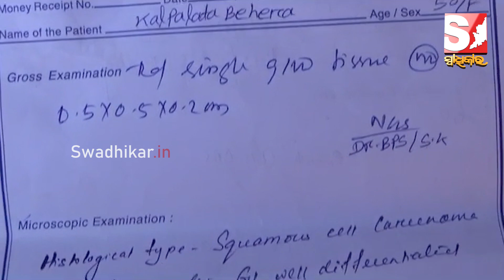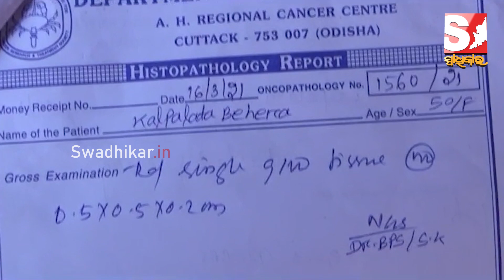ଚିକିତ୍ସା ପାଇଁ ଆକୁଳ ନିବେଦନ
ଯାହାର ହାତ ଧରିଥିଲେ ସୁଖର ସଂସାର ନେଇ ଅନେକ ସ୍ୱପ୍ନ ଦେଖିଥିଲେ ଆଜି ସେହି ସ୍ୱପ୍ନ ସବୁ ଚୁରମାର ହୋଇଯାଇଛି । କାରଣ ସ୍ତ୍ରୀ କୁ ରୋଗମୁକ୍ତ କରାଇବା ସହିତ ତାକୁ ବଂଚାଇ ରଖିବା ଏବେ ସ୍ୱାମୀ ପାଇଁ କଷ୍ଟକର । ଯାହାଫଳରେ ସ୍ୱାମୀ ଆଖିରୁ ଲୁହ ଶୁଖୁନାହିଁ । ଆଉ ସ୍ତ୍ରୀର ଚିକିତ୍ସା ନିମନ୍ତେ ସହାୟତା ପାଇଁ ଆକୁଳ ନିବେଦନ କରୁଛି ସ୍ୱାମୀ । ଆସନ୍ତୁ ଦେଖିବା ସେହି ଦୁଃଖଭରା କାହାଣୀକୁ ନେଇ ଆମର ଏହି ରିପୋର୍ଟ ।
About Us!